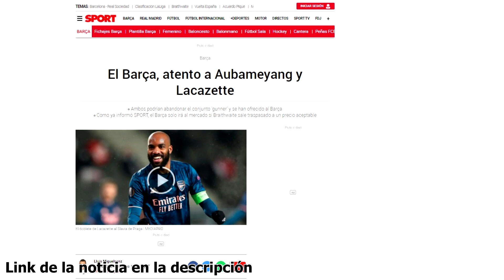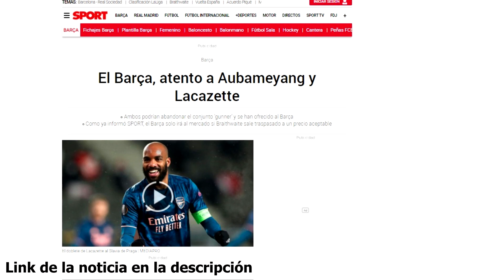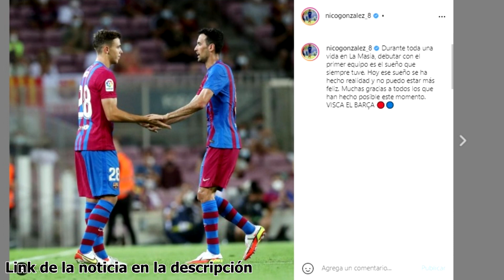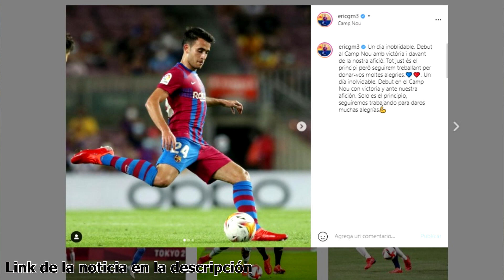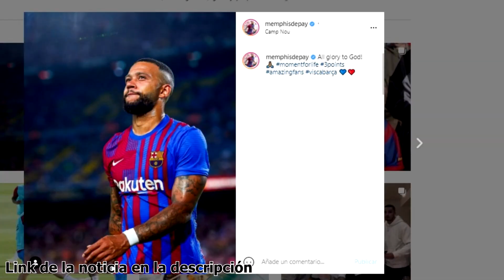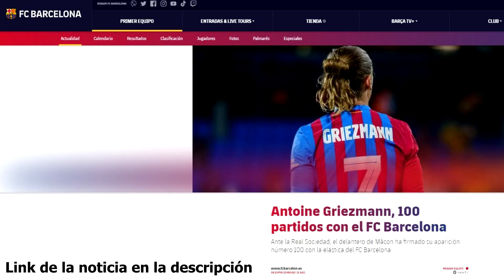KOEMAN SE ILUSIONA: PRESIÓN | BRAITHWAITE EJEMPLAR | CAPITANES SE DEFIENDEN | MEMPHIS Y ERIC DEBUT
Noticias del Barça tras la victoria por 4-2 ante la Real Sociedad protagonizasd por un Koeman que se ilusiona tras la victoria e insiste en un fichaje. También elogia a Braithwaite, desvela los planes con Collado y dedica elogios a Memphis Depay y Eric García en sus debuts. Griezmann llega a los 100 partidos como culé y los capitanes se defienden. Así ha ido el día de noticias y fichajes del Barcelona.